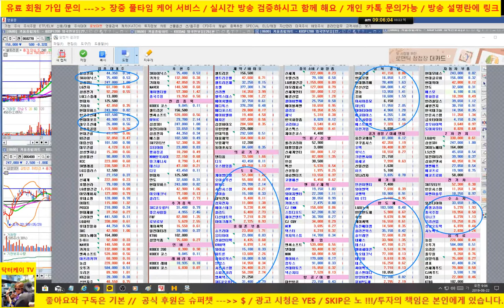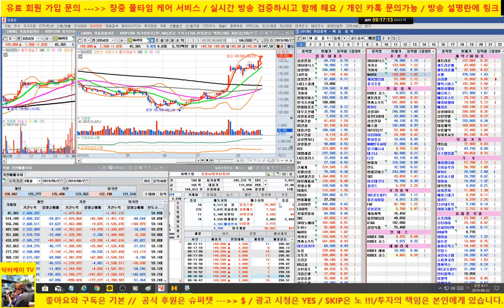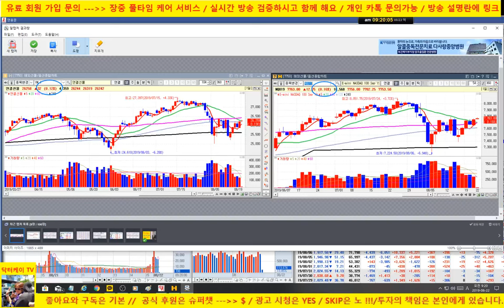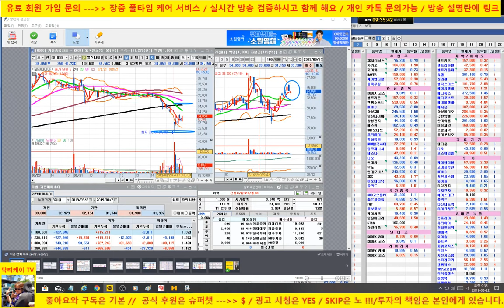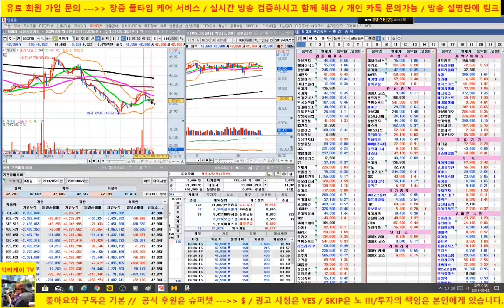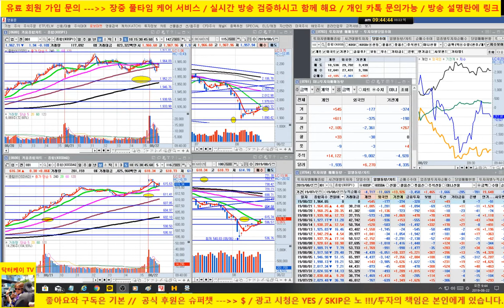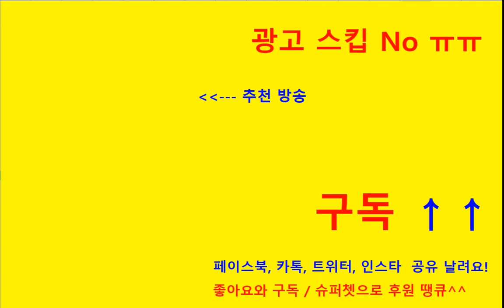[주식]케이엠더블유 또 갑니다/저점 매수 퍼펙트/카카오, 네이버, 풍국주정 양호/셀트리온 전략제시/190822/닥터케이 주식아카데미/무료 주식방송